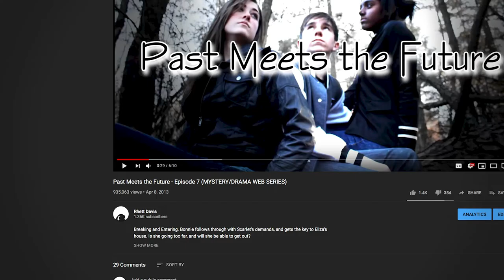What I am doing in quarantine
Hi everyone,

Long time no see. I hope you're all doing well during this health crisis. I have been taking some much needed time for myself, and after doing some soul-searching I have decided to share this message with you all.

I look forward to creating more with you in the future.

Rhett

Also, to show that I have been making music, I call all Final Fantasy fans to check out the song I used in the background of this video. Feeling nostalgic.